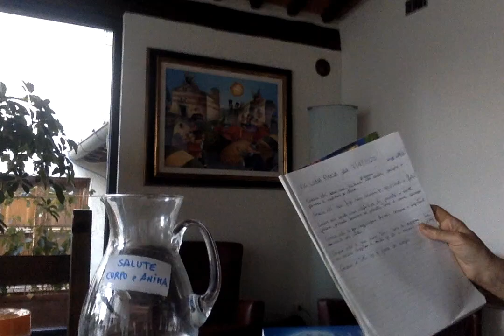esposizione vigilia di luna piena 7 aprile 2020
cosa esporre a vigilia di luna piena🌕: lista desideri degni! oggetti, pietre gioielli.
Stasera riempitevi di luce della superluna🌕 e chiedete che il risvolto positivo di questo covid19 sia un cambiamento di coscienza verso l'amore.
Libro 📘 manifestare con la luna
🙏preghiera ad Haniel pag.171